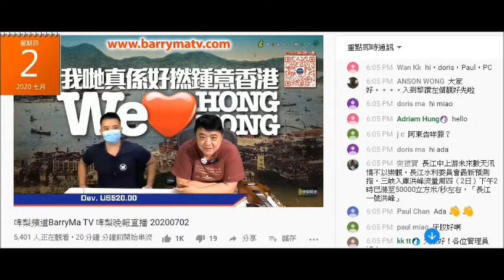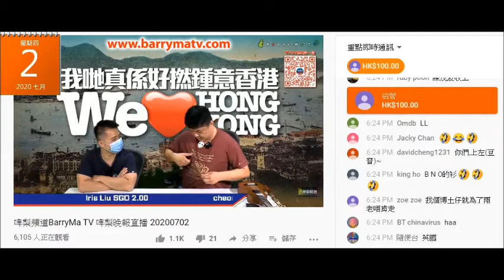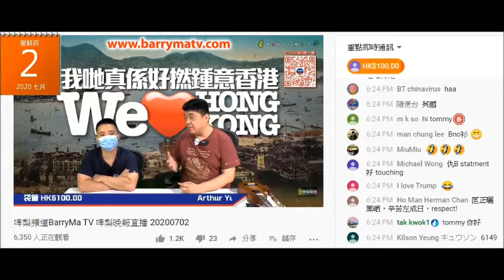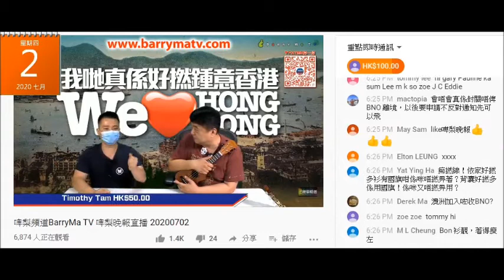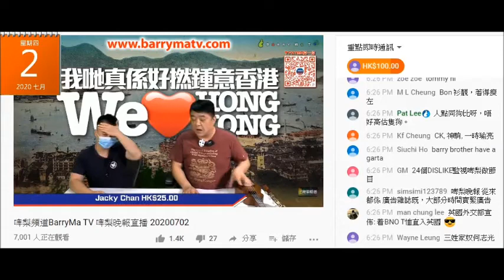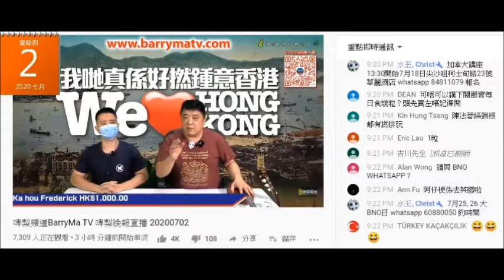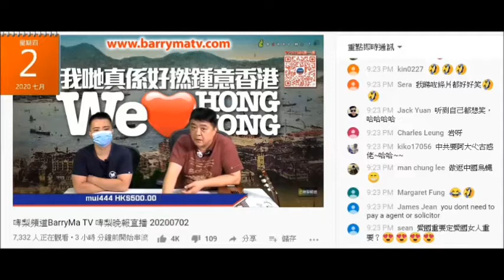20200702 啤梨晚報撚屌馬健賢為呃腦殘錢鳩吹未為走準備，但一直鳩吹係大馬有樓、賤閪種讀書安排、爛臭賤閪鍾意住大馬。為推銷大馬爛尾樓又吹自己有大馬置業經驗。鳩叫腦殘頂咗鳩台等，不斷分裂